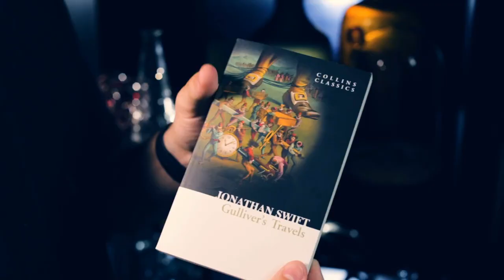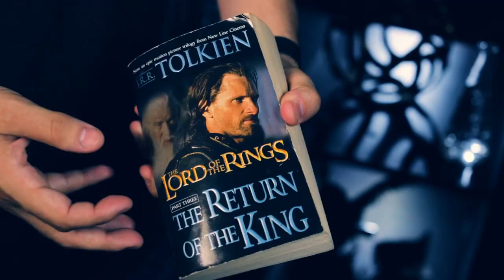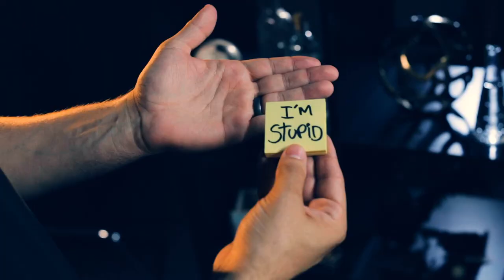JuxtaPad Alex Latorre and Mark Mason